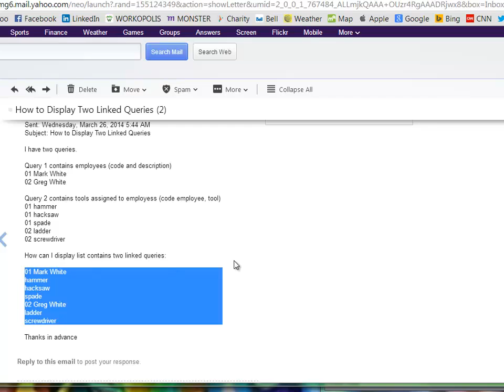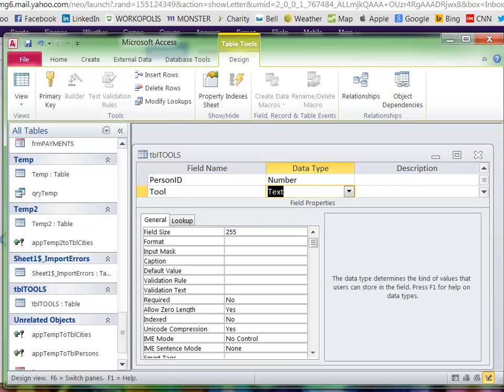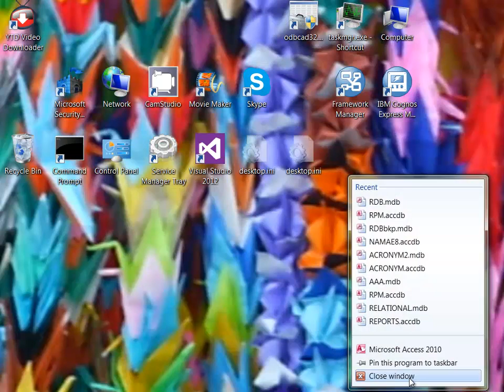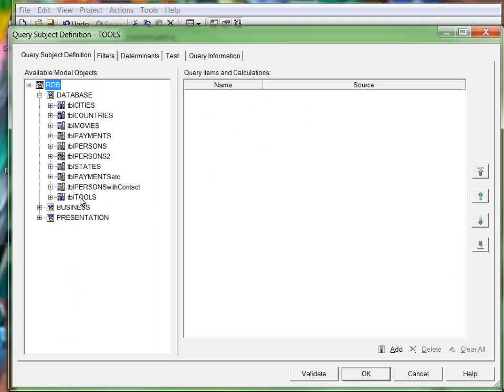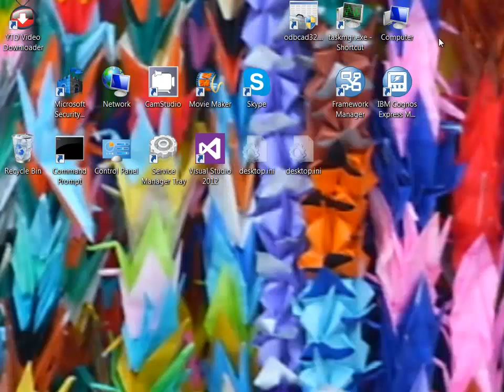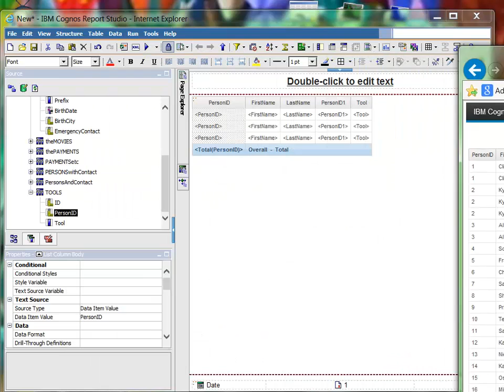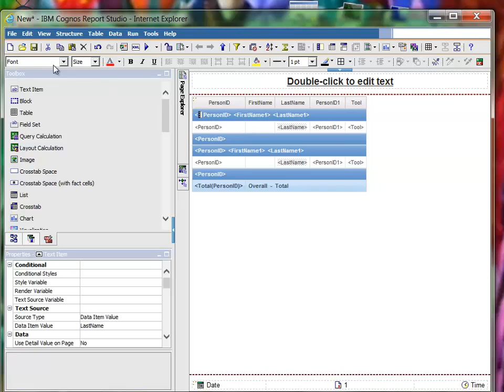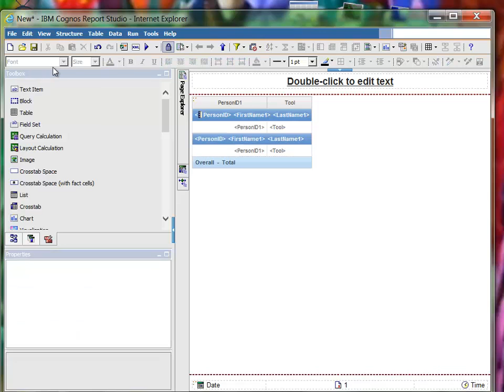COGNOS LESSON 44 - Answer to question on Toolbox for IT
how to make a report of tools owned by people
like this:

01 Mark White
hammer
hacksaw
spade

02 Greg White
ladder
screwdriver